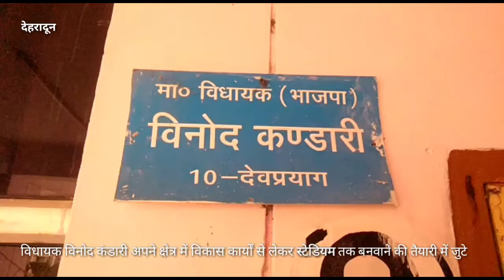विधायक विनोद कंडारी अपने क्षेत्र में विकास कार्यों से लेकर स्टेडियम तक बनवाने की तैयारी में जुटे